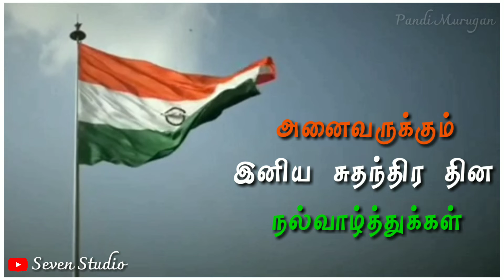அனைவருக்கும் இனிய சுதந்திர தின வாழ்த்துக்கள் || WhatsApp Status